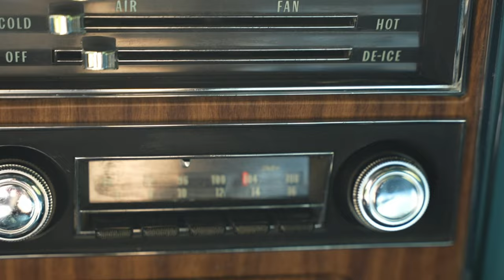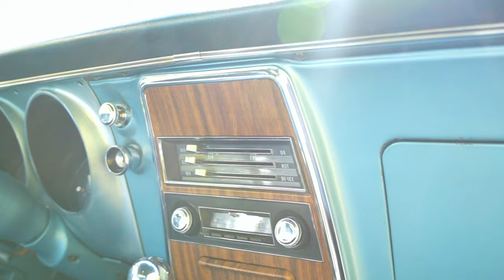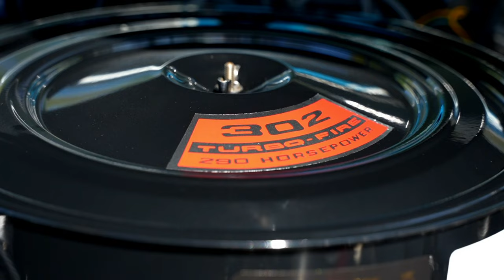Numbers Matching 1968 Z/28 with Rare Plenum Induction - SOLD - SOLD - SOLD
• Numbers matching Chevrolet 302 cubic inch V8
• Numbers matching Muncie 4-speed
• 12-bolt rear end with 3.73 gears dated April 17, 1968
• Original 4053 DZ carburetor dated February 1968
• Original alternator dated March 22, 1968
• Original engine heads dated March 11 and 14th 1968
• Rare Cowl Plenum Induction system
• Only 67,385 original miles
• NCRS Shipping Data Report - GM production date April 20, 1968
• Power front disc and rear drum brakes
• Period correct exhaust system from headers back
• Correct Lemans Blue paint
• Correct blue standard interior
• Fresh restoration
• Documentation includes original owners manual, 1976 inspection

To confirm the accuracy of this Chevy's restoration, I'll go ahead and break down both its VIN and cowl tag numbers.

VIN: 124378N417758
* 1 = Chevrolet
* 2 = Camaro
* 4 = 8-cylinder engine
* 37 = Coupe
* 8 = 1968 model year
* L = Assembled at GM's Norwood facility in Norwood, Ohio
* 417758 = Sequence number

COWL TAG:
* 04C = Assembled during the third week of April, 1968
* ST 68 = 1968 model year
* 12437 = 1: Chevrolet, 2: Camaro, 4: Fixed digit, 37: Sport Coupe
* NOR = Assembled at GM's facility in Norwood, Ohio
* 117173 = Fisher body number
* 717 = Standard blue interior that's equipped with bucket seats
* U2 = Lemans Blue paint with a Black vinyl top

Assembled during April of 1968 in Norwood, Ohio, this awesome Camaro is the beneficiary of a 5-year old, Rotisserie restoration. The no expense spared restoration massaged its rock-solid body into better-than-new condition. After that body was completely stripped, and a bit of high-quality metalwork was completed, its sculpted panels were prepped for a correct coat of GM's Lemans Blue urethane. Once that glossy basecoat dried, smooth Ermine White rally stripes were sealed under a durable clearcoat shine. And today, this top-notch pony car is a spectacular classic which combines the best aspects of Chevrolet performance with the gratuitous fun and old school style that only vintage American muscle can provide!

With its classic proportions and modernist panels, the first-generation Camaro is an inherently attractive design. And with today's world class restoration techniques, it has become an excellent canvas for any skilled builder to create a seriously nice car. At the front of this clean F-Body, a bright silver grille centers a small Chevrolet emblem between simple parking lamps, bright halogen headlights, a mirror-like bumper and an optional D80 chin spoiler. Above that grille, a correct Camaro hood leads to original the eye to like-new glass that's bordered by straight stainless trim, cleared by matte-finished wipers and reflected by a correct square mirror. At the sides of that hood, sculpted fenders combine with traditional chrome door handles, correct fender emblems and fresh stainless rocker trim to detail the car's deep green profile. And at the back of those fenders, an option D80 decklid spoiler complements chrome-trimmed tail lights, a body-matched fuel cap and a second, mirrored bumper.

Under the car's Kansas-flat hood you'll find an original 3914678 branded V8 which was cast on March (C) 14th (14) of 1968 (8), and was assembled during 1968 as a Z/28-exclusive 302 (MO), and stamped with a correct 18N417758 partial VIN. Straight from the factory, Chevrolet's high performance SCCA Mustang slayer utilizes high flow, rectangular port heads, a forged steel crank, forged steel rods and forged aluminum pistons to twist stout 11 to 1 compression into more than 350 horsepower! At the top of the red-hot small block, the very rare cowl plenum induction system swirls air into the correct date code Winter intake via the correct date code 4053 4-barrel carburetor. At the sides of that intake, the date code correct double hump heads prop chrome valve covers above the owner preferred installed headers. When fired, the infamous 302 snarls and barks like a real competition piece. Its ancillary components are either date code correct “born with” or GM fresh. And an evenly sprayed combination of Chevy Orange engine skin and satin black fender framing is carefully interrupted by variety of fresh decals and correct markings.

Visit PMClassicCars.Com to find out more about this amazing car!